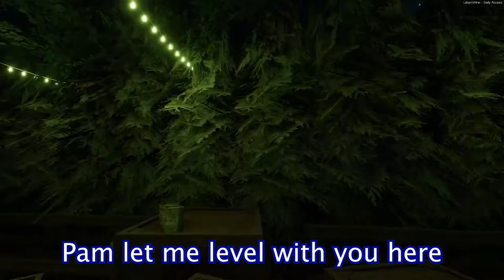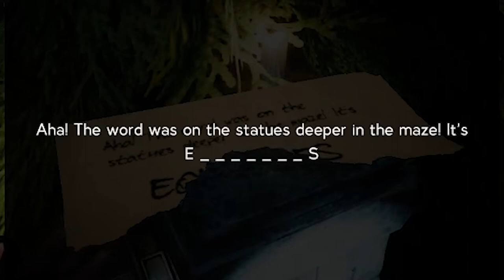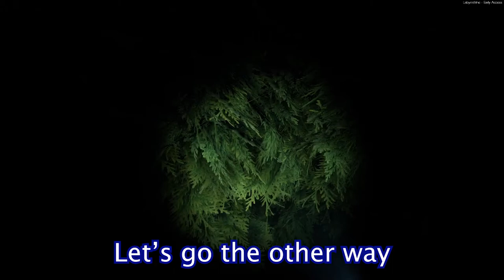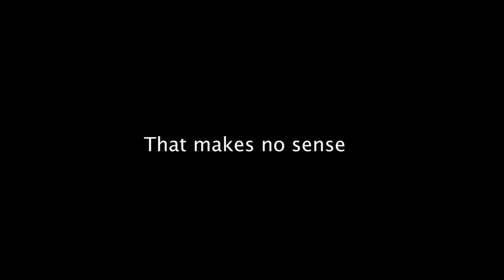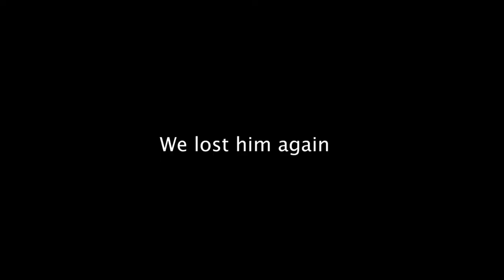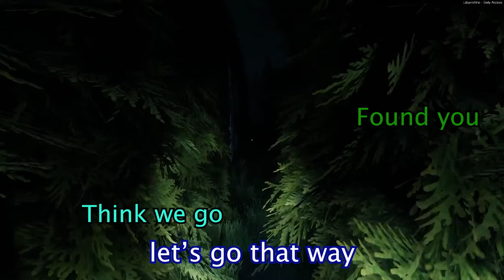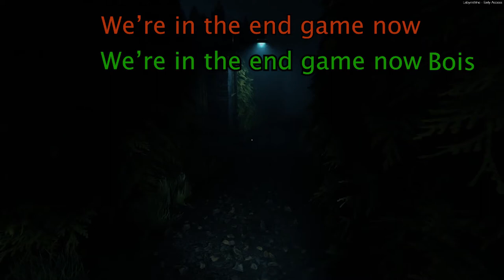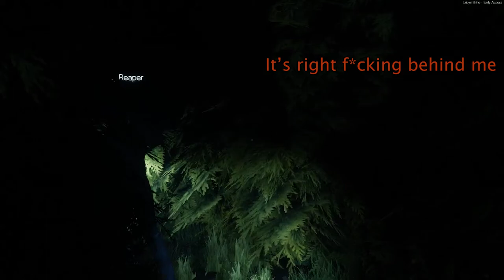4 Idiots Explore a Maze while being Chased by Evil David Bowie